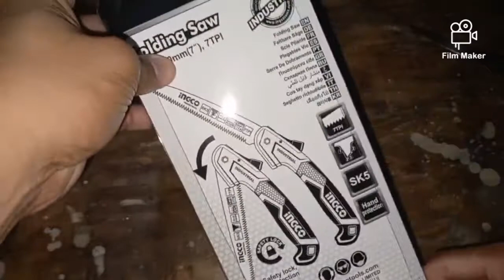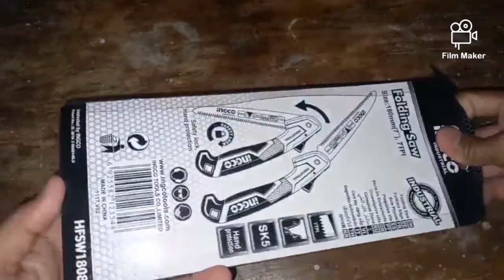INGCO Folding Saw